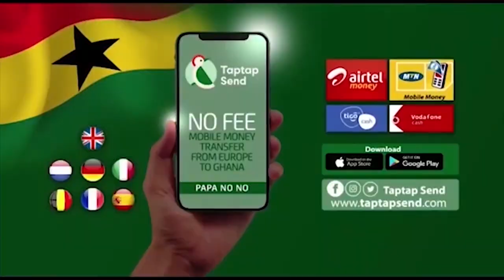I discipline my husband very well when I catch him cheating on me wife confesses